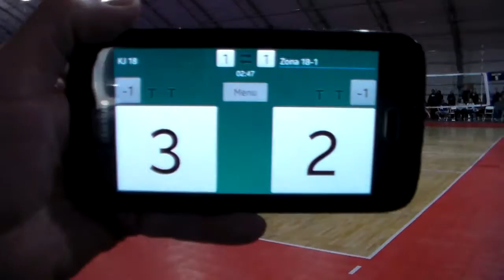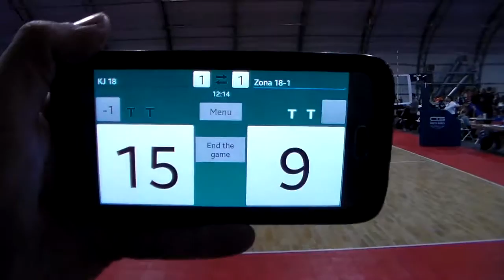2017 2 20 LVI KJ vs Zona Set3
From the 2017 Las Vegas Invitational Silver B Bracket, the third and final set between Kent Juniors 18 Baden and Zona 18-1.